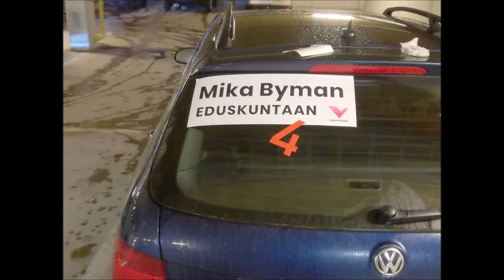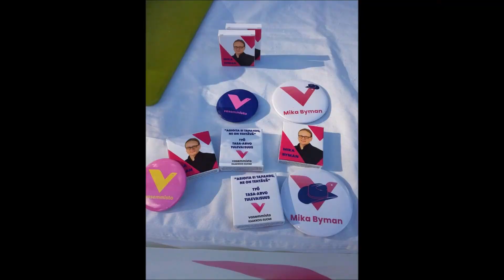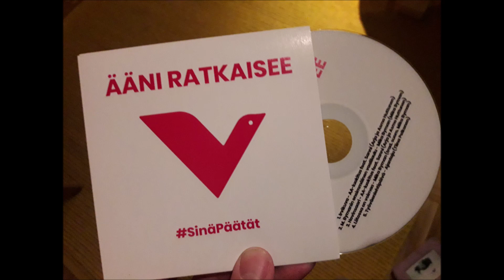M. Bymanin ensimmäinen vaalilaulu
Virallinen vaalilauluni eduskuntavaaleihin 2019. Sävel ja sanat omasta takaa ja itse olen nauhoittanut kappaleen ja tehnyt tämän still-kuvista koostuvan videonkin. DIY!